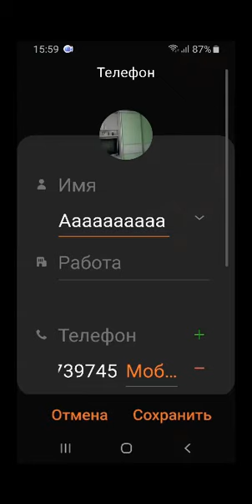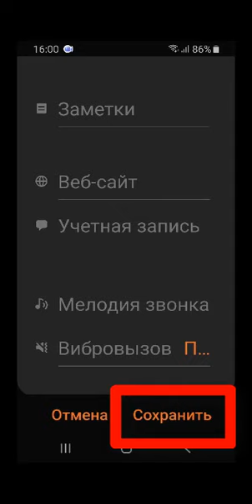Как установить мелодию на контакт самсунг а50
Хотите на каждом контакте иметь другую мелодию. Это просто и быстро. Смотрите видео инструкцию и делайте все по шагам.